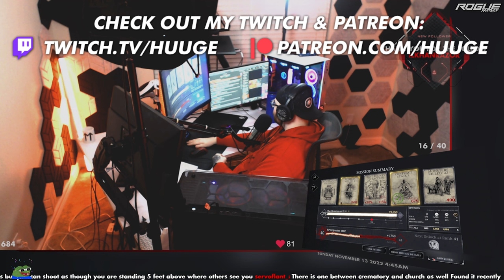SOLO VS The Server at THIS Underrated Compound - Hunt Showdown - Huuge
Ever since Desalle came out, I've heard a lot of people say they don't like Pearl Plantation. Tbh, when you get the hang of it, it's really not too bad. I kinda like it!

0 Views - Mar 31, 2024

Discord Community Member Goal: 104% 1.46K/1.4K

Setup

- GAMING PC -
• Motherboard: MSI X570-A PRO ATX -❯
• CPU: AMD Ryzen™ 9 5900X -❯
• Cooler: Thermaltake Floe Riing RGB 360mm -❯
• RAM: 32GB 3600MHz Corsair Vengeance PRO -❯
• GPU: GIGABYTE AORUS RTX 3090 Xtreme -❯
• SSD: 1TB SAMSUNG 980 PRO -❯
• HD: 4TB HDD -❯
• OS: Windows 10 Pro 64-bit -❯
• Case: LIAN LI PC-O11 Dynamic XL -❯
• Fans: 7x Corsair LL120 RGB (white) -❯
• Monitor 1: SAMSUNG Odyssey G7 -❯
• Monitor 2: ASUS ROG Swift PG258Q -❯
• Keyboard: Custom keyboard made with love by Bwabcat -❯ GMMK PRO WHITE: Aluminum top, Lubed & Filmed 67g C3 Tangerine linear switches.
• Mouse: Logitech G502 Lightspeed -❯ by Colorware
• Mouse Pad: Steelseries QCK XXL -❯
• Headphones: beyerdynamic DT 1990 Pro -❯
• Microphone: Electro-Voice RE20 -❯ + WS-PL2 -❯
• Shock Mount: Electro-Voice 309A -❯
• Mic arm: RODE PSA 1 -❯
• Mixer: GoXLR -❯ + adjustable desk stand -❯

- STREAMING PC -
• Motherboard: MSI X299 RAIDER -❯
• CPU: Intel Core i9-7960X -❯
• RAM: 64GB DDR4-3200 -❯
• GPU: MSI RTX 2080 TI GAMING X TRIO -❯
• Capture Card: Elgato 4K60 Pro -❯
• SSD: WD 1TB -❯
• HD: Toshiba 4TB -❯
• Case: Corsair Crystal 570X RGB -❯
• Fans: 5x Corsair LL120 RGB -❯
• Monitor: BenQ XL2411z -❯
• Keyboard: Ducky One 2 Mini Pure White -❯
• Mouse: Logitech G703 Lightspeed -❯ by Colorware

- OTHERS -
• Camera 1: Sony α7 II -❯
• Lens: Sigma 24-70mm F2.8 DG DN Art -❯
• Capture Card: Elgato Cam Link 4K -❯
• Tripod: JOBY GorillaPod -❯
• Camera 2: Logitech C920 -❯
• Lighting: LIFX Z LED strip -❯ + 3x Neewer LED panels -❯ + soft boxes -❯ + desk clamp stands -❯
• Hats: INTO THE AM Snapback -❯
• Foam panels: JBER Acoustic Sound Foam Panels -❯

0:00 Coming up...
0:30 Hit the SUBSCRIBE button!

Solo VS The Server at THIS Underrated Compound - HuntShowdown